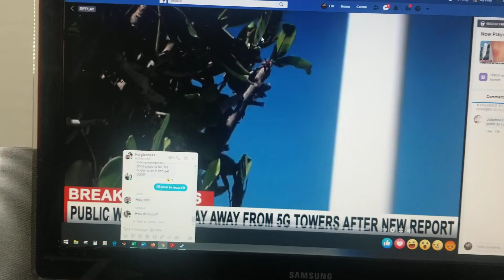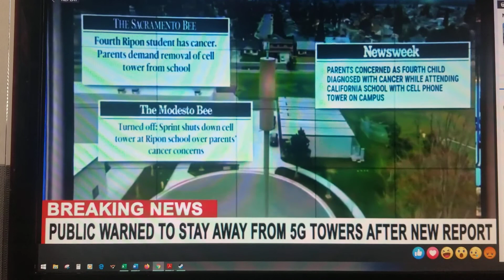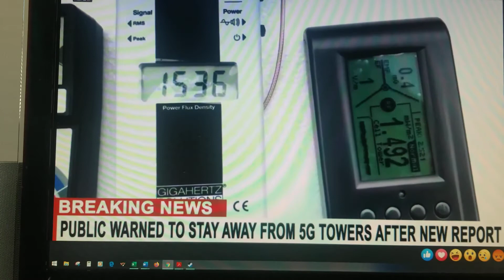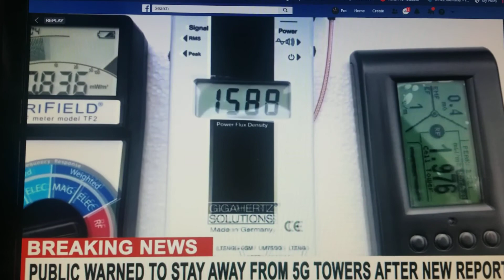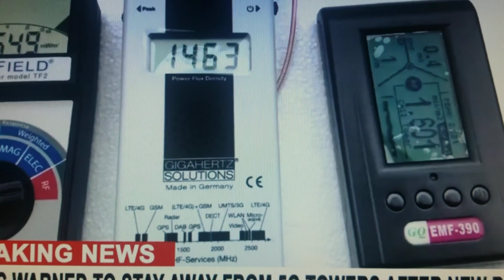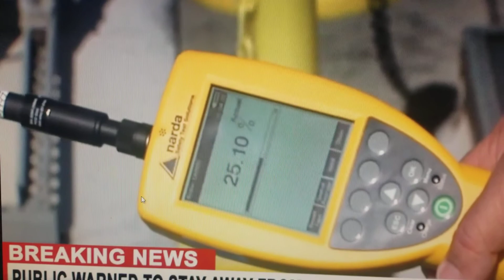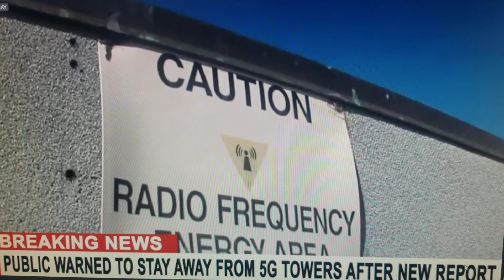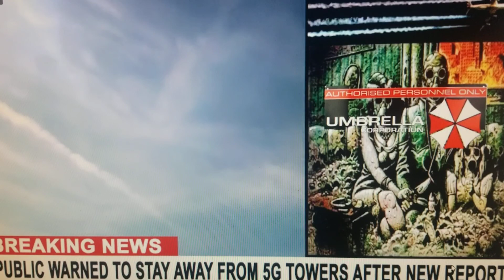5G copied from STFN